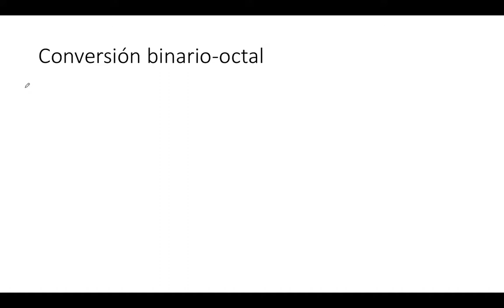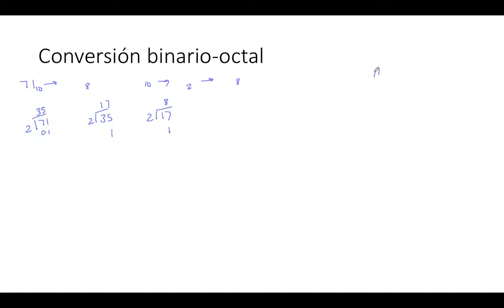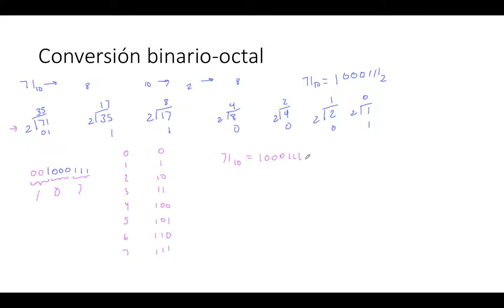Sistemas numéricos 11